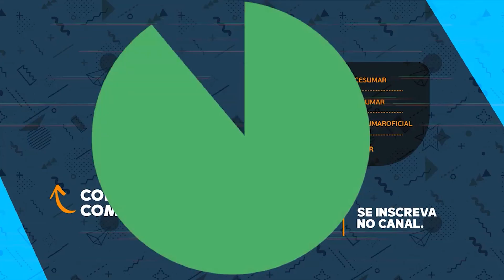Cuidados para ter em casa e espiritualidade | Agente Solidário